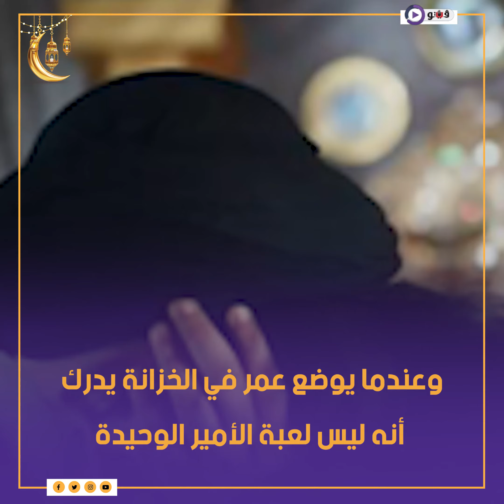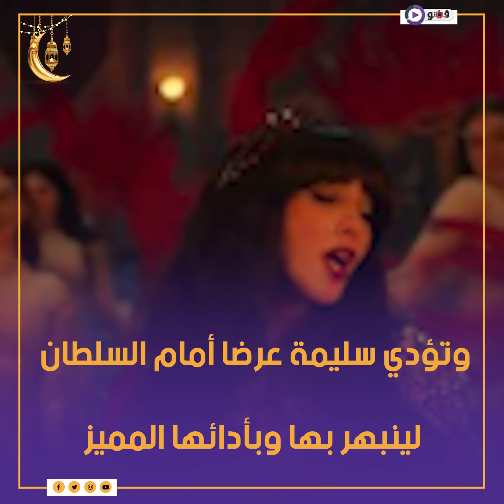دنيا سمير غانم ترقص في قصر السلطان بالحلقة 3 من جت سليمة